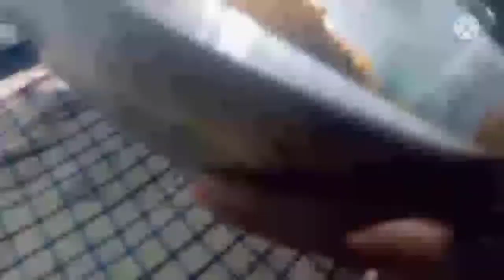🌹 ಅತಿ ಸುಲಭವಾಗಿ ಮಾಡುವಂತಹ ನೆಲ್ಲಿಕಾಯಿ ಉಪ್ಪಿನಕಾಯಿ Aruna hl creations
our quers
nellikayi chilli 2karadhapudi, sasive, jirige,
salt, oil, deluli,
how to make pikal
pickal in easy
step by step upinakayi
nellikayi pikal@aruna
cooking easy way
Kannada odapugalu
homes cookies
Aruna hl creations
thunk you for whaching 🌹 _
1Gandan hesaru heghu helabadhu
2 madhyamagalu yeluya vadapugalu
3 vadapugalu in kannada
4 Easy steps Kannada vadapugalu
5 samaarambha eluva Vadapugalu
6 hehumakkala vadapugalu